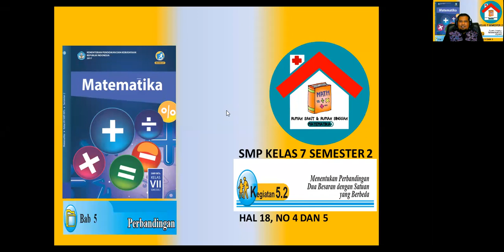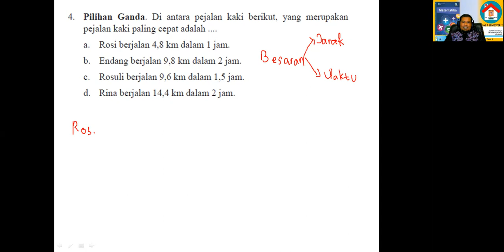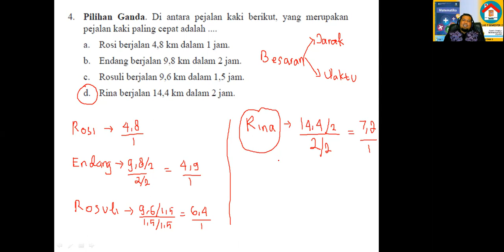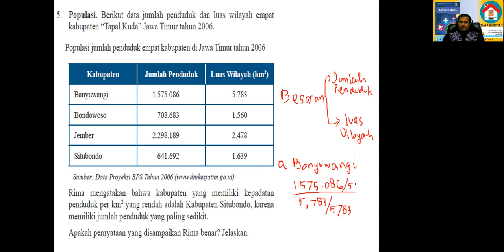PERBANDINGAN, HAL 19 NO 4 DAN 5 , MATEMATIKA SMP KELAS VII SEM 2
PERBANDINGAN DUA BESARAN YANG BERBEDA KEMBALI DIPEERTAJAM DENGAN BENTUK2 SOAL YANG LEBIH RUMIT...SEMOGA BERMANFAAT